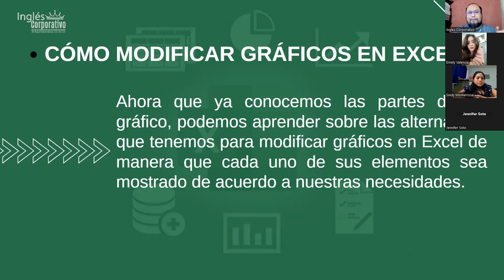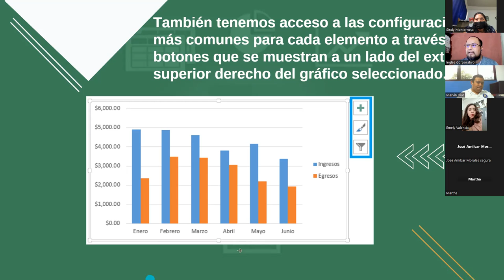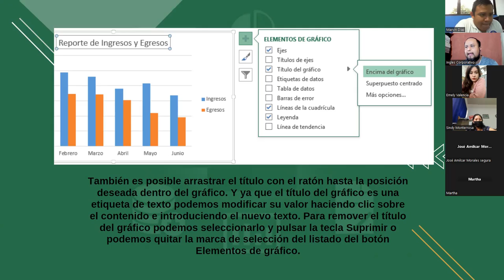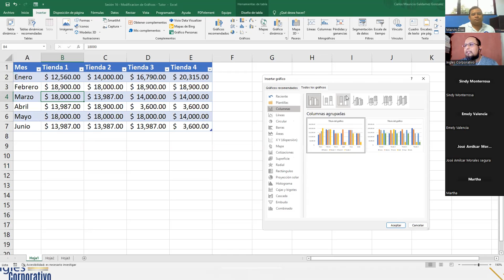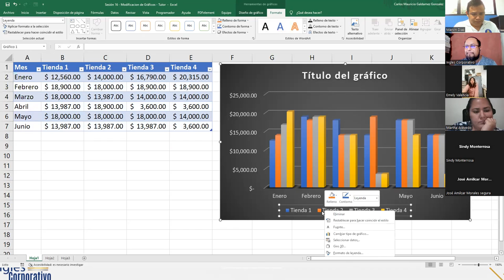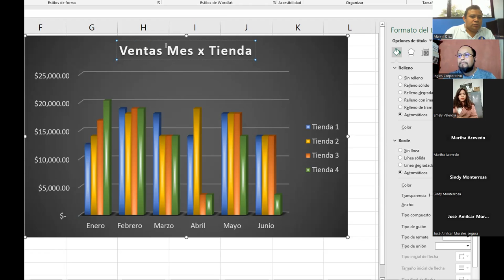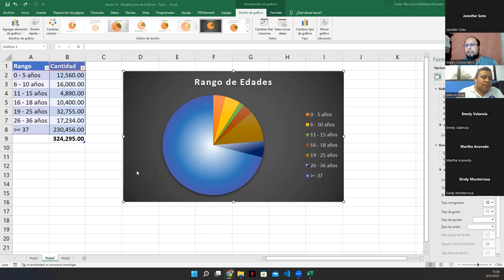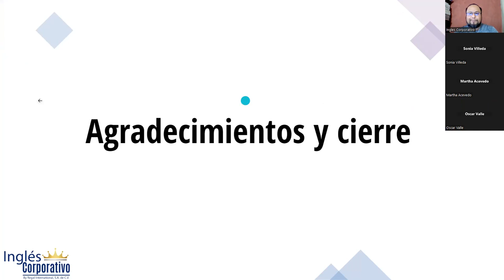Inglés Corporativo - 04-Noviembre-2022 - Sesión 16: Personalizar Gráficos